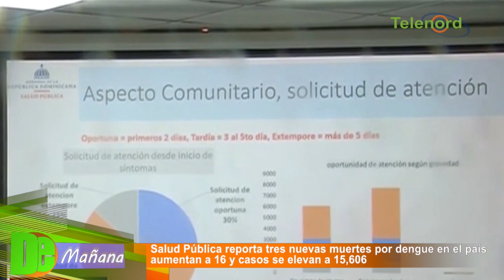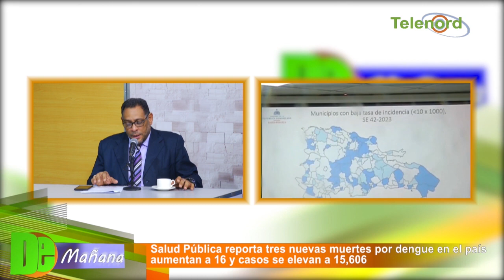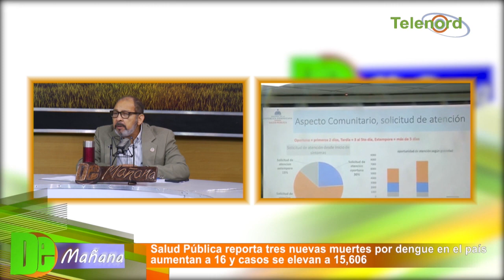Salud Pública reporta tres nuevas muertes por dengue; aumentan a 16 y casos se elevan a 15,606